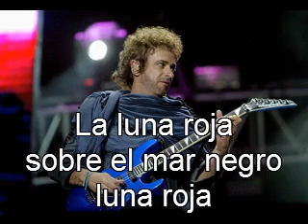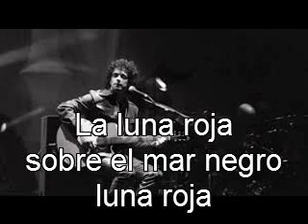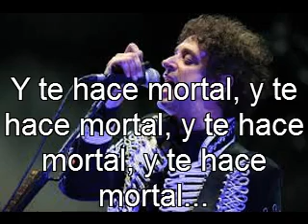Karaoke - Soda Stereo - Luna Roja